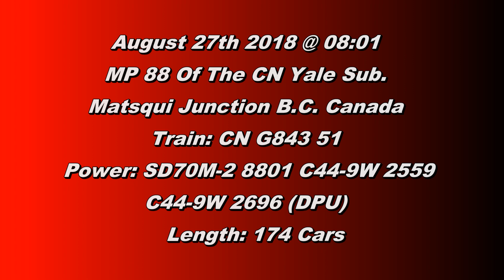Trains BC 2018: CN 843 (Grain Train) W/ DPU @ Matsqui Jct. Canada 27AUG18 SD70M-2 8801 Leading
CN SD70M-2 8801 and C44-9W 2559 Lead a 174 Car Grain Train West @ Matsqui Jct.